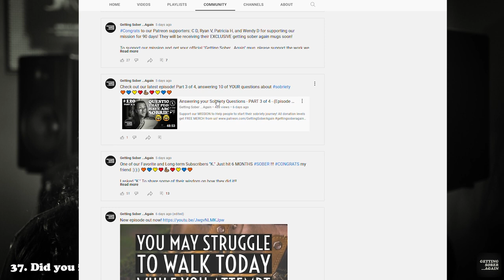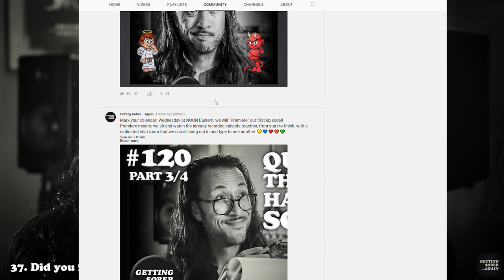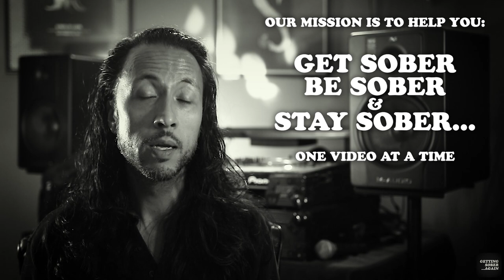Answering your Sobriety Questions - PART 4 of 4 - (Episode 120)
Timestamps:
0:00 Getting Sober Again Episode 120 - Part 4 of 4
1:41 Q31. Is sobriety as rewarding as you thought it would be?
9:03 Q32. Are you happier now that you're sober?
14:10 Q33. How do you deal with boredom during sobriety?
22:38 Q34. Are feelings more or less intense now that you're sober?
26:36 Q35. How do you party or have a good time sober?
33:26 Q36. How do you cope with painful emotions when you're sober?
40:41 Q37. Did you find yourself judging others who still drink alcohol?
49:21 Q38. I want to get sober but my spouse / partner still drinks ALCOHOL. What do I do?
54:49 Q39. How can I bring up to someone I care about that they may have a drinking problem?
1:01:57 40. I'm having a rough day today, how can I get through the day sober?

BOOK SUGGESTIONS:

-"The Power of Habit" by Charles Duhigg
-"Atomic Habits An Easy & Proven Way to Build Good Habits & Break Bad Ones" by James Clear
-"Beyond the Influence" by Katherine Ketcham & William F. Asbury
-"Dopaine Nation" by Anna Lembke
-"The Addicted Child" by Richard Capriola
-"This Naked Mind" by Annie Grace
-"Alcohol Explained" by William porter
-"The Unexpected Joy of Being Sober" by Catherine Gray
-"Kick the Drink" by Jason Vale
-"Alcohol Lied To Me" by Craig Beck
-"Close Encounters with Addiction" by Gabor Mate
-"Dare to Lead: Brave Work. Tough Conversations. Whole Hearts." by Brené Brown
-"The Power of Now: A Guide to Spiritual Enlightenment" by Eckhart Tolle
-"From Addiction to Recovery" by Russell Brand
-Allen Carr's "Easyway to Control Alcohol"
-Allen Carr's "Easy Way to Stop Smoking"
-Allen Carr's "Easy Way for Women to Quit Drinking"
-"Alcohol Explained" by Samuel C Watts
-David Goggins: "Can't Hurt Me: Master Your Mind and Defy the Odds"
-"Quit Like a Woman: The Radical Choice to Not Drink in a Culture Obsessed with Alcohol" by Holly Whitaker

OTHER RESOURCES FOR QUITTING ALCOHOL:

- Substance Abuse and Mental Health Services Administration: 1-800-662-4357
- National Suicide Prevention Lifeline (Available 24 hours) 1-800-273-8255